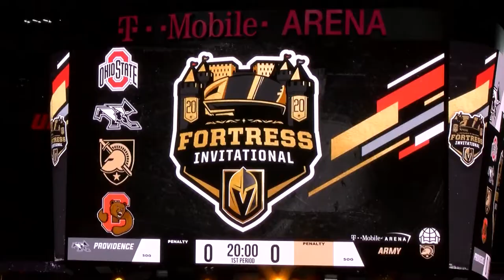This Week in Friars Hockey Episode 609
On today's episode, we grab the highlights from the Coach Leaman radio show, which aired earlier this week!
Friar packs are on sale now!
4 Tickets+4 Friar Scarves=$60!
401-865-GOPC vs. Friars.com